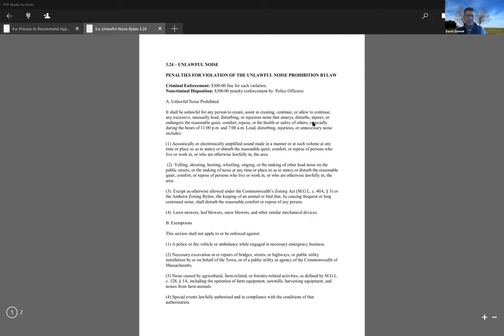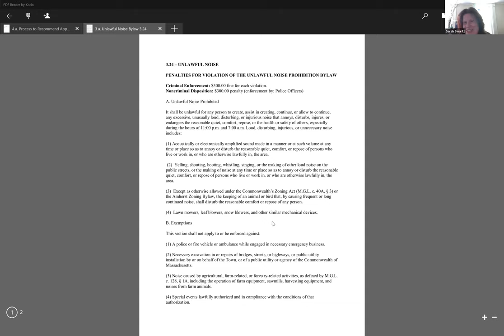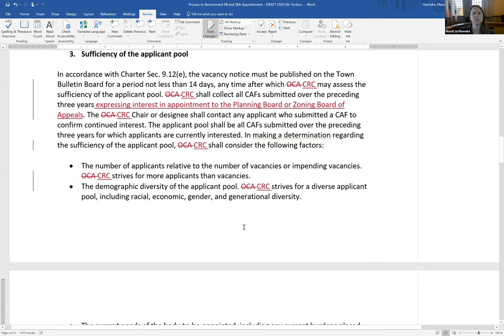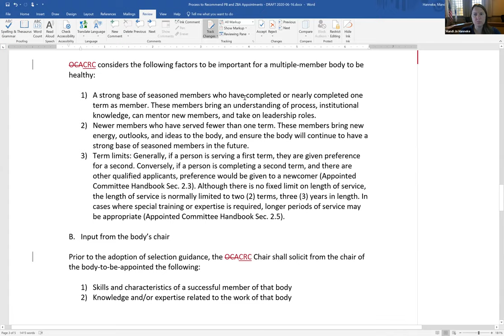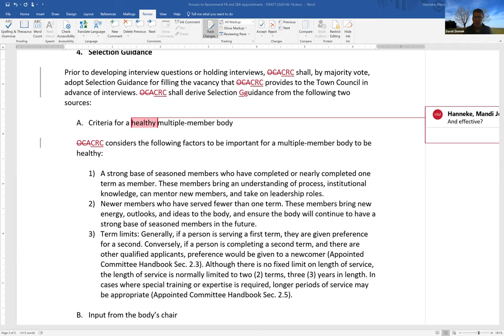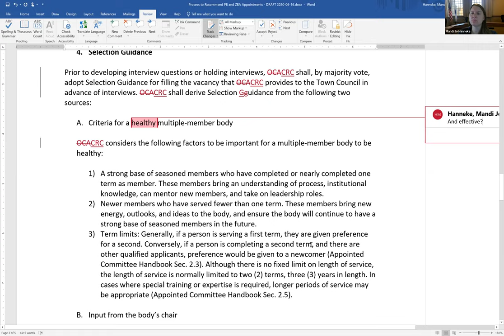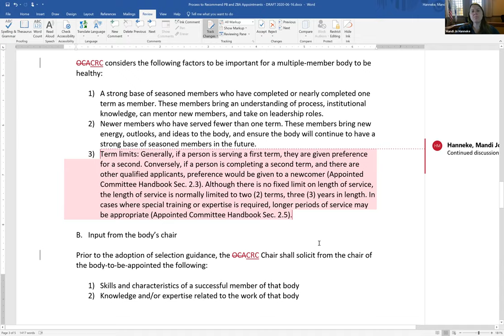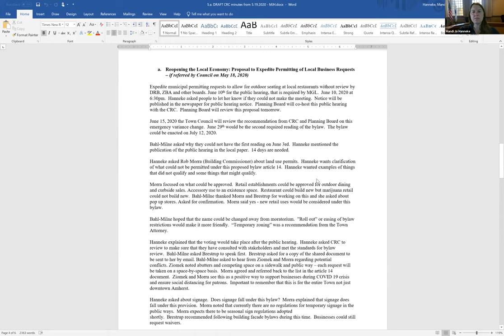Community Resources Committee Jun 16, 2020